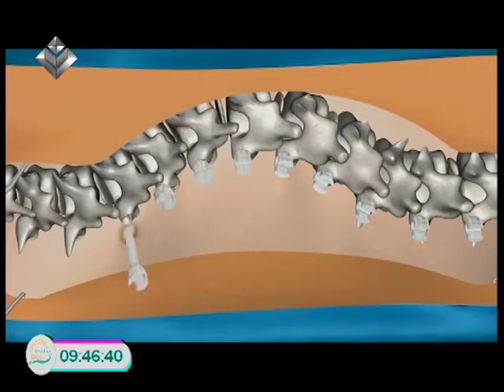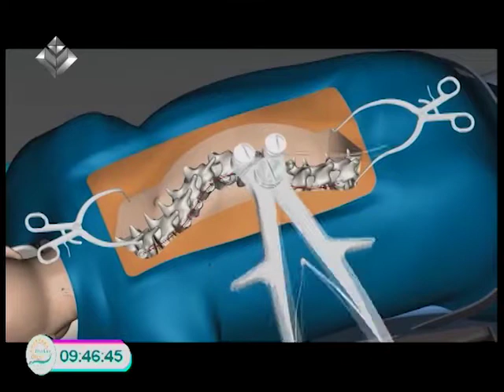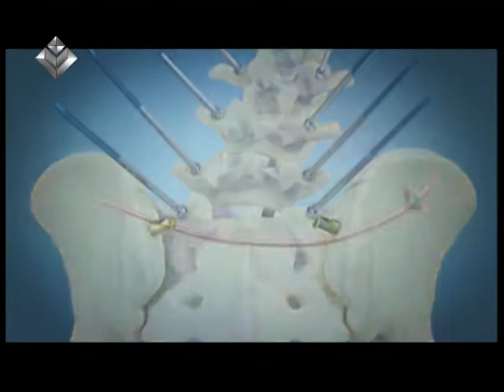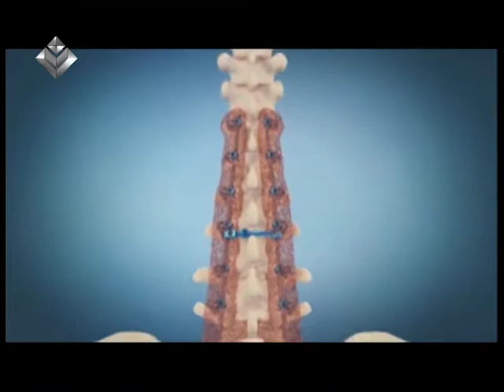Tezdən Oyan 16.12.2020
Azərbaycan Respublikası Vəkillər Kollediyasının üzvü Vəkil -  Nurlana Quliyeva.